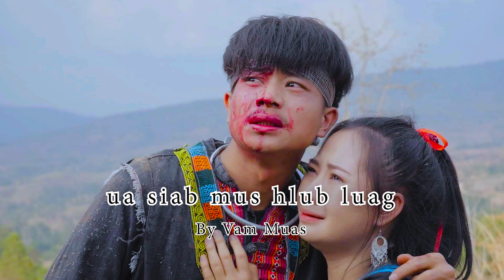Ua Siab Mus Hlub Luag - ( Original ) By Vam Muas เพลงม้งใหม่2021